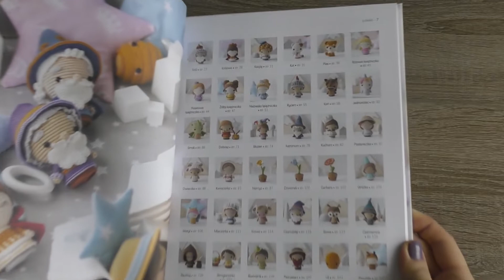Minikrólestwo - nowa książka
Książka "Minikrólestwo" Olki Novytskiej aradiyatoys ukazała się w polskim tłumaczeniu w wydawnictwokobiece i jest dostępna w sprzedaży od 9 listopada. Książka zawiera aż 36 miniprojektów z królewskiego miniświata, m.in. królowa, król, księżniczki, rycerz, smok, zwierzątka, rośliny, a i złodzieja nie zabraknie! Gorąco polecam.
Szczegółowość projektów jest zadziwiająca i nie mogę się już doczekać, by wyszydełkować - jeśli nie wszystkie - to na pewno większość z nich :) Książka pięknie wydana w twardej oprawie. Pachnie nowością. Za jakiś czas pokażę więcej na moim kanale YouTube, gdy wczytam się dokładniej i przerobię kilka wzorów.